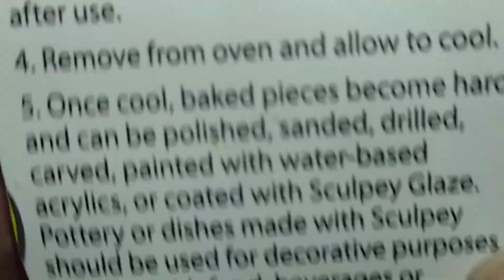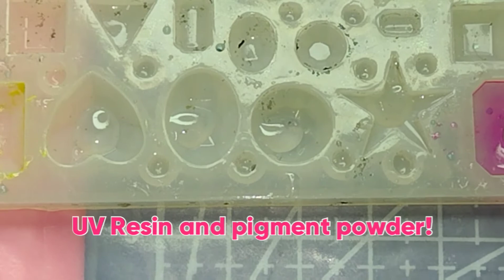Polymer Clay Siamese Unicorn Cat Keychain/Charm!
Watch me make this adorable Polymer Clay Siamese Unicorn Cat Keychain/Charm. This wasn't going to be a Siamese Cat, but when it came out of the oven it looked like one to me. As a child we had beautiful cats, several were Siamese. I left the Clay unpainted except for small details. Hope you enjoy the video. Let's get started and have some fun!